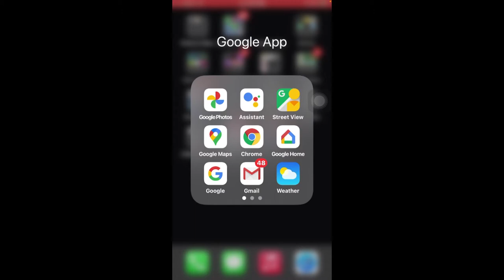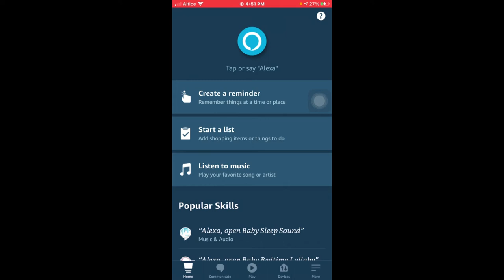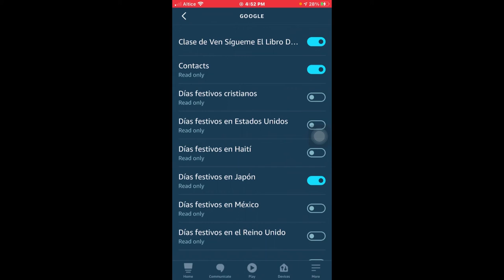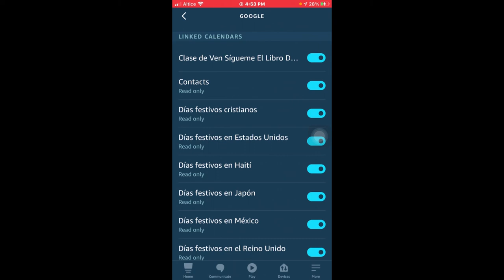Como hacer que alexa Lea todos tus calendarios o días festivos de otros países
Ejemplo si tienes en tu calendario personal el calendario de japón, mexico, venezuela, de cualquier otro país puedes hacer que tu asistente cuando le digas que te diga sobre tu calendario

Dias festivos de japon
Dias festivos de haiti
Dias festivos de Republica dominicana
Dias festivos de Estados Unidos
Dias festivos de italia
las estaciones de la luna ejemplo si es luna llena.

existen más pueden ponerlos todos eso dependerá de su gusto en este sentido.